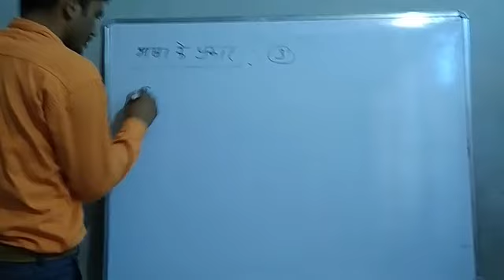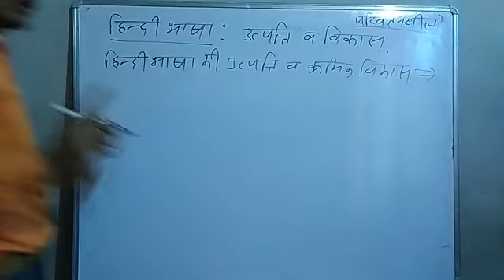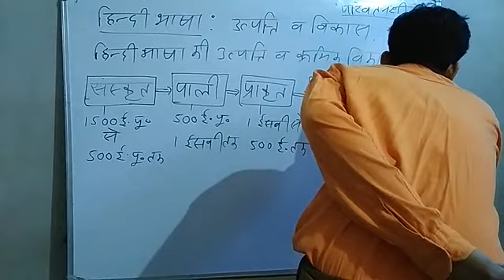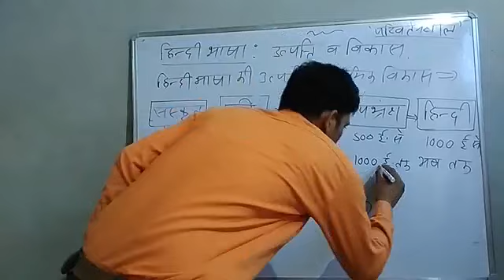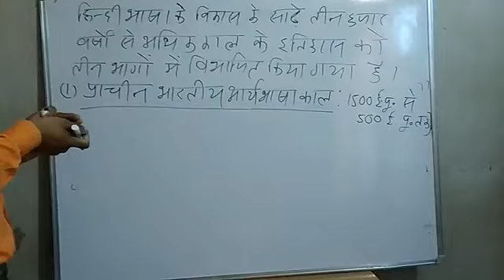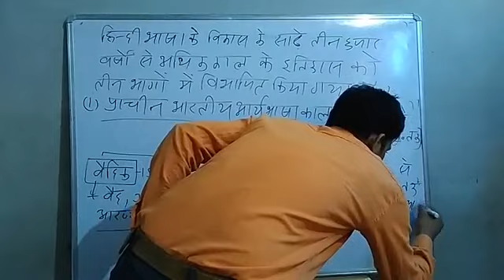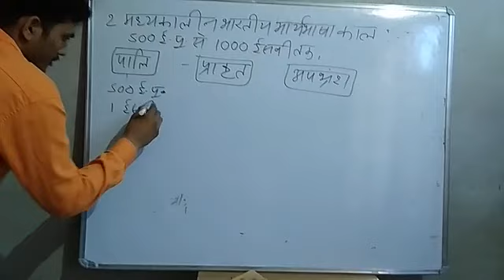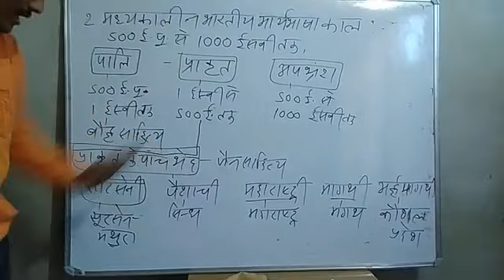Hindi Bhasha and Vyakarana; भाषा व व्याकरण का सामान्य परिचय (हिन्दी भाषा की उत्पत्ति एवं विकास भाग-1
Hindi Bhasha and Vyakarana; General Knowledge About Hindi Language and Grammar

स्थान : नोहर बस स्टैंड के पीछे, बुडानिया हॉस्पिटल के पास, पल्लू
निदेशक : हरि सिंह राठौड़ पल्लू (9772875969)
संचालक : रणवीर सिंह राठौड़ पल्लू (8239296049)
व्यवस्थापक : उदय सिंह राठौड़ पल्लू (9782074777)